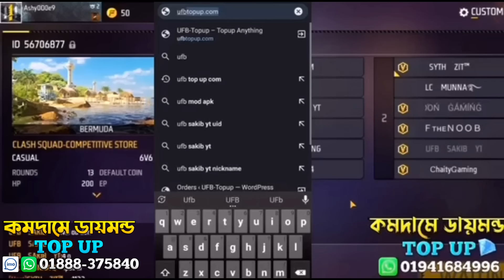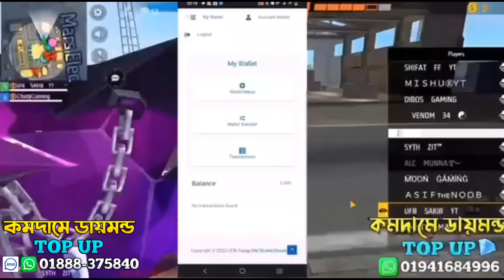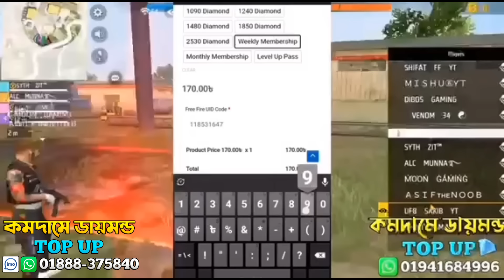Hiphop Id প্লেয়ারের আইডি Hack হওয়ার পর 😭 বট Id দিয়া খেলতে চাওয়ায়🤬🤬 আমার বন্ধু অপমান করে Kick দিলো😓😓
ভাইয়ার Page টা সবাই FolloW করে দিও 🥺